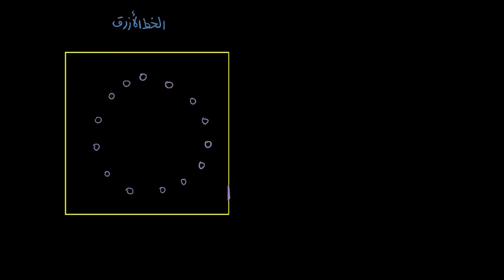تطبیقات على الاحتمالات (1 |(الریاضیات| ألغاز حسابیة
تعرف على تطبیقات على الاحتمالات